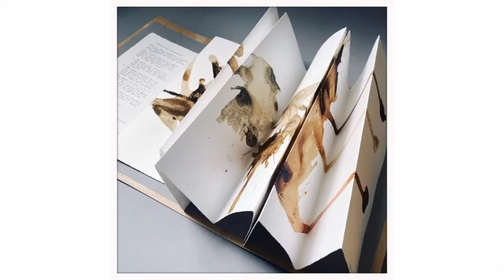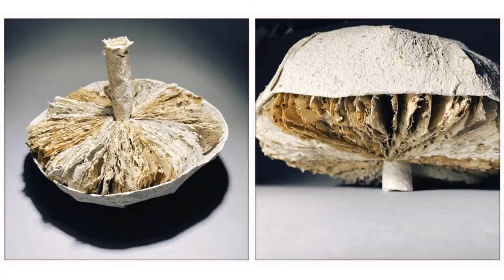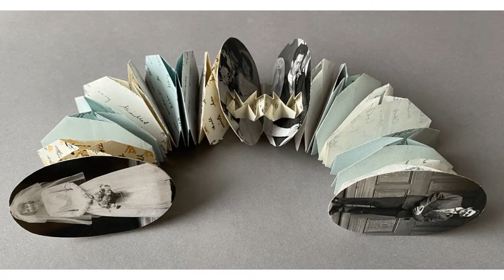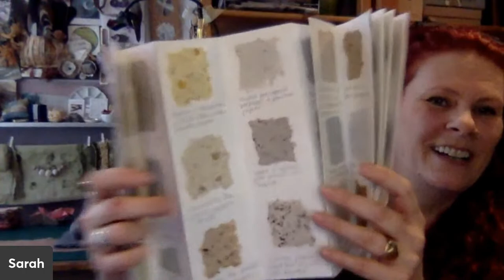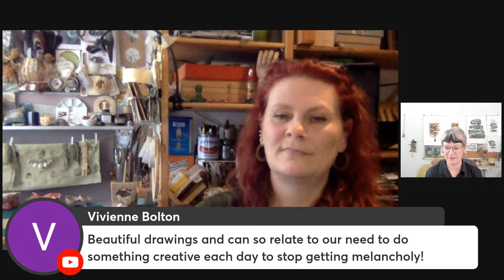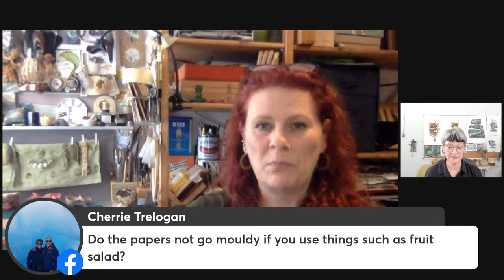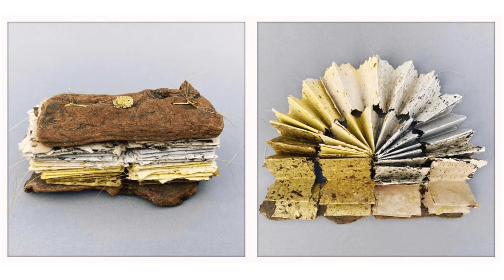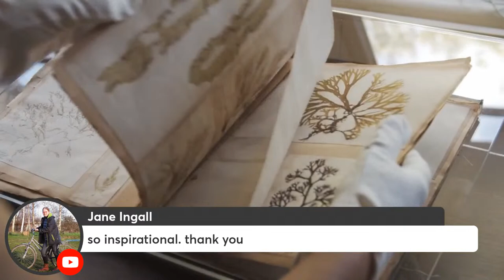Sarah Grace Dye - Friday Feature Artist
We are excited to have in our Friday Feature Artist studio this week self-proclaimed artist, curator, educator, bookmaker, and collector, Sarah Grace Dye.

Sarah says, “I collect objects, paper, packaging and ephemera along with a plethora of related stories, some true and some imagined narrative. My art practice is about documenting, recording, collecting and sharing these stories through drawing, making paper and creating artist’s books.”

Sarah’s passion for creating her artist books can be clearly understood as she effuses, ‘There is something so delightful about collecting ideas whether thoughts or marks and encasing them within a protective exterior.’

We would like to thank Sarah Grace Dye for sharing their time, artwork and knowledge with us.